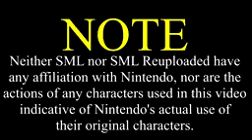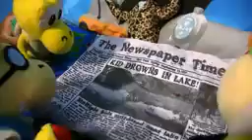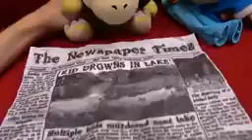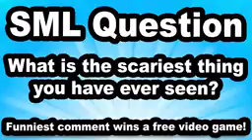Friday the 13th sml movie re-uploaded